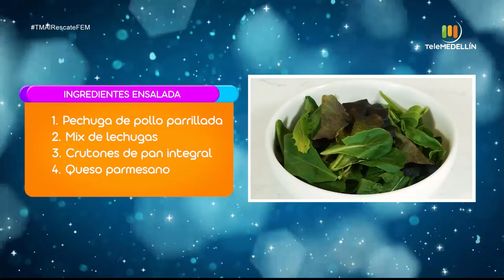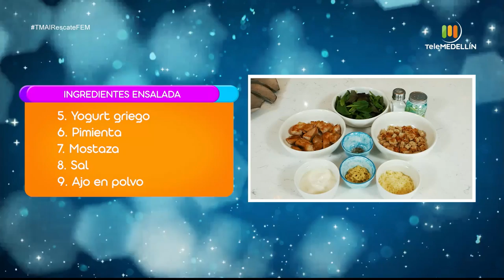Recetas saludables y deliciosas [TM al rescate fem] Telemedellín